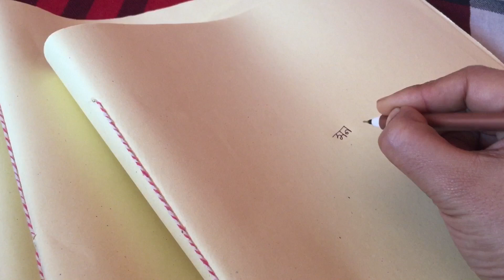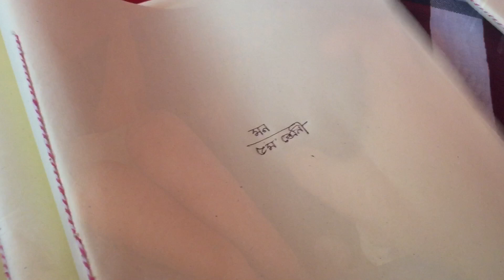সংসারের রানী যখন অসু্স্থ থাকে তখন সংসারের কি হাল হয়#banglablog#daily_blog